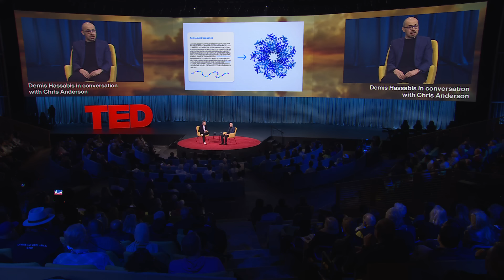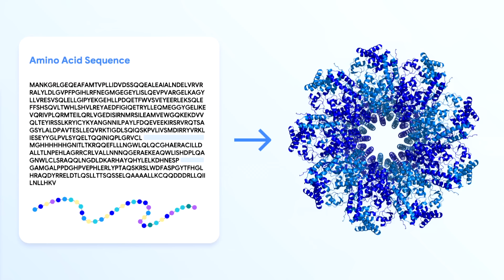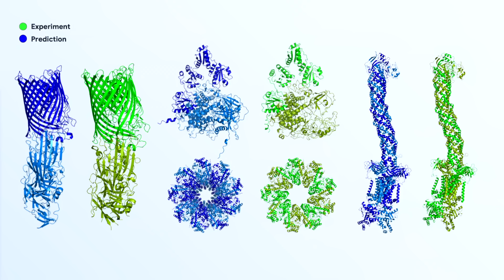How AI Is Unlocking the Secrets of Nature and the Universe | Demis Hassabis | TED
Can AI help us answer life’s biggest questions? In this visionary conversation, Google DeepMind cofounder and CEO Demis Hassabis delves into the history and incredible capabilities of AI with head of TED Chris Anderson. Hassabis explains how AI models like AlphaFold — which accurately predicted the shapes of all 200 million proteins known to science in under a year — have already accelerated scientific discovery in ways that will benefit humanity. Next up? Hassabis says AI has the potential to unlock the greatest mysteries surrounding our minds, bodies and the universe.

Follow TED!